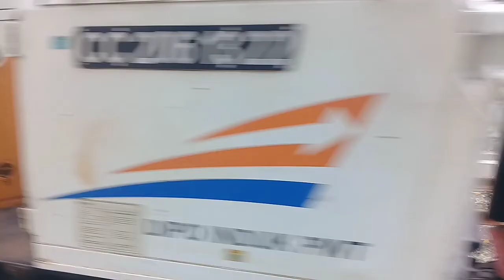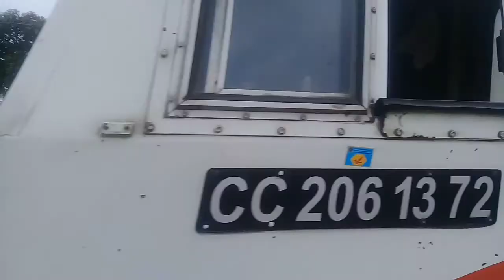Kesibukan Di Stasiun jatinegara Di Tahun 2020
Kebanyakan Di stasiun jatinegara Di Tahun 2020
Ka Malabar
Ka argo parahyangan+ priority excellence
Ka argo Cheribon
Krl JR Eks Musashino line
Ka Bangunkarta + kawis imperial
Ka Bima
Ka argo Sindoro
Ka Jaka Tingkir
Ka Jaka Tingkir
Ka walahar ekspres
Ka walahar ekspres
Ka gumarang
Ka taksak + luxury 2
Ka argo Lawu + luxury 2
Ka argo parahyangan